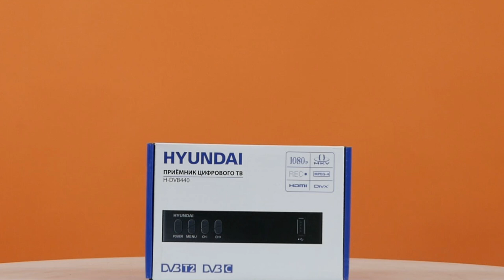Обзор Ресивера DVB-T2 Hyundai H-DVB440 | Ситилинк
Товар: [#1089945]